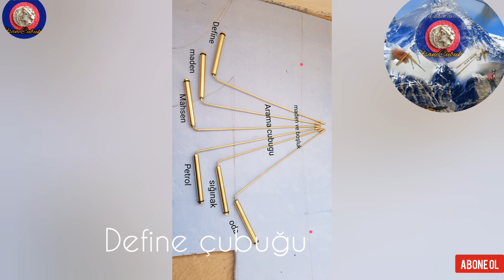Define çubuğu nasıl yapılır, part 1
Define çubuğu nasıl yapılır,
Define arama,
Hazine arama,
Define işaretleri,
Altın arama,
Boşluk nasıl bulunur,
Define nasıl bulunur,
Yılan işareti çözümü,
Boşluk bulan çubuk,
Altın bulan çubuk,
Dedektör çubuk,
Akarsuda altın arama,
Çubukla define bulma,
Define tılsımları,